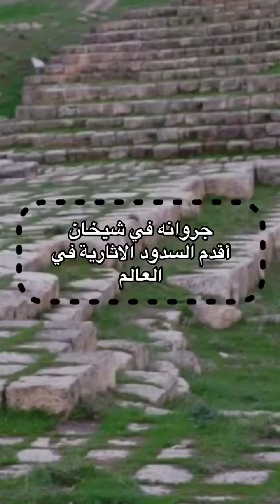جروانه في شيخان أقدم السدود الاثارية في العالم